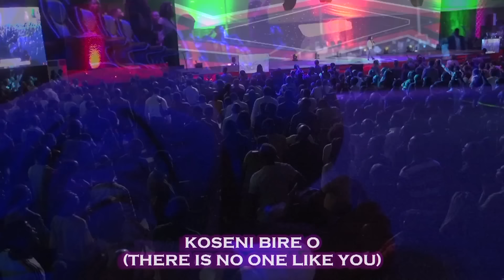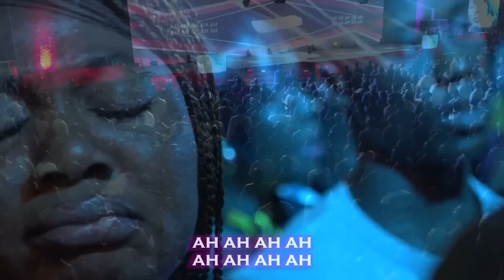See How Min. Esther Oji sang her version of IWO LOBA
Minister Esther Oji Awesome Ministration of Iwo Loba at the cozaglobal Tuesday Service. It was an intense atmosphere of worship.